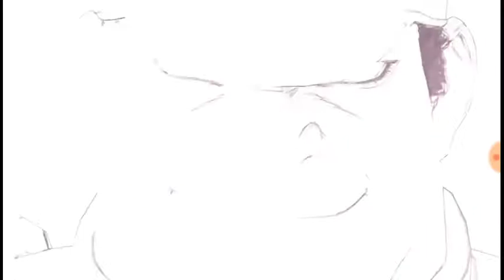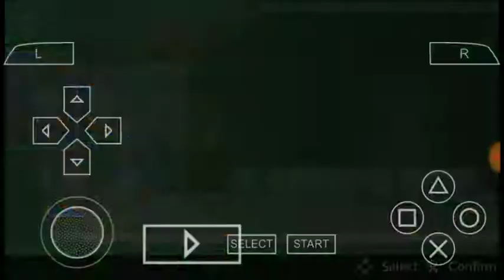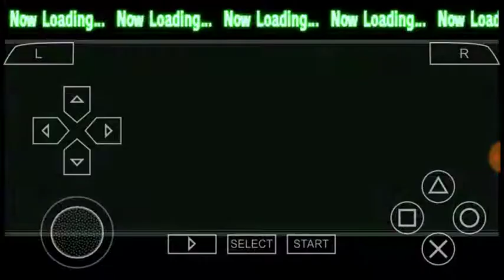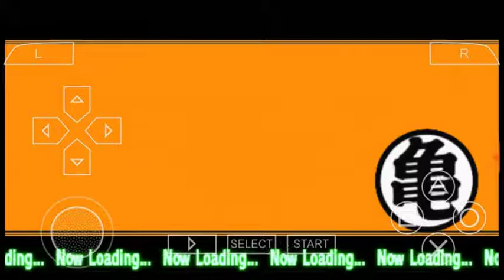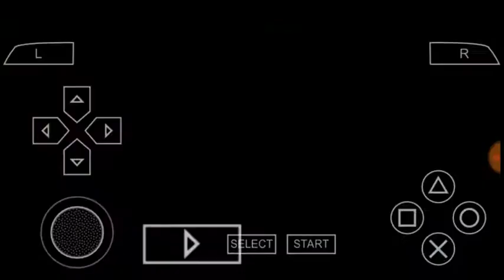Dragon ball Z Shin Budokai Another road story part 23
This cool games PSP (ppsspp app )